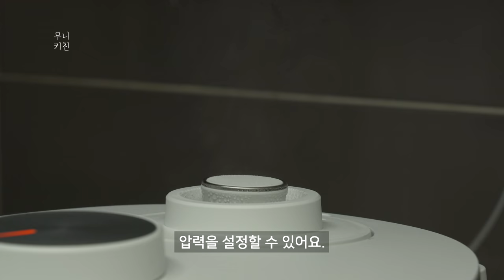두부를 이렇게 먹으면 살이 안 쪄요. 25kg 감량 할 때 먹었던 두부밥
쿠쿠 트윈프레셔는 화이트 색상, 모던한 디자인이라 주방 어디에 두어도 잘 어울려요.
특히 두가지 압력을 사용할 수 있고 취사 중 오픈 쿠킹 모드를 이용해 밥솥 뚜껑을 열어 재료를 추가할 수 있어요.
초고압모드 :  단단한 곡물(잡곡 등)을 부드럽게 익혀주는 모드 (찰진 식감)
무압모드: 김밥, 볶음밥, 덮밥과 같이 고슬고슬하게 익혀주는 모드 (촉촉하고 고슬고슬한 식감)
오픈쿠킹: 취사 중 뚜껑을 열어 재료를 추가하는 기능 (두부밥, 채소밥, 솥밥 뿐만 아니라 다양한 요리도 가능)

 ❤️ 무니키친 X 트윈프레셔 6인용 15% 할인 중!
(신규 회원 가입 시 15% 추가 할인!)

✔︎ 식단 할 때 먹었던 밥 소개합니다.
각종 채소와 해조류, 두부까지 들어있어 영양이 풍부합니다.
그리고 무엇보다 너무 맛있어요.

♥️ '먹으면서 살빠지는 저탄수화물 레시피' 강의 들어보기 ( Online Class)

📕 '무니키친의 저탄고지 다이어트 레시피' 책 (Recipe Book)

✔︎ 레시피 사용시 꼭 출처를 밝혀주세요.

✔︎ 무니키친 영상은 유튜브와 네이버TV에만 업로드 되고 있습니다.
트위치, 페이스북 등 다른 곳에 업로드 하고 있지 않습니다.
적발시 법적인 책임을 물을 수 있습니다.

❤️ This video contains advertisements. (CUCKOO Rice Cooker)

CUCKOO Rice Cooker goes well with the kitchen interior with its white color and modern design.
In addition, you can cook a variety of delicious dishes with two pressure modes and an open cooking function.

✔︎ Introducing the rice I ate while on a diet.
It contains various vegetables, seaweed and tofu, which is rich in nutrients.
And above all, it's so delicious.

✔︎ Translated language
It is so delicious that I make it every day‼️ quick and easy tofu dish ❤️
यह इतना स्वादिष्ट है कि मैं इसे रोज बनाती हूं‼️ झटपट और आसानी से बनने वाली टोफू डिश ❤️
Sobrang sarap kaya araw araw ko itong ginagawa‼️ mabilis at madaling tofu dish ❤️
Es ist so lecker, dass ich es jeden Tag mache‼️ schnelles und einfaches Tofu-Gericht ❤️
إنه لذيذ جدًا لدرجة أنني أحضره كل يوم‼ طبق توفو سهل وسريع
Он такой вкусный, что я готовлю его каждый день‼️ быстрое и простое блюдо из тофу ❤️
Ia sangat lazat sehingga saya membuatnya setiap hari‼️ hidangan tauhu yang cepat dan mudah ❤️
Ngon quá nên mình làm ngày nào cũng được‼️ món tào phớ nhanh gọn lẹ ❤️
Es tan delicioso que lo preparo todos los días‼️ plato de tofu rápido y fácil ❤️
È così delizioso che lo preparo tutti i giorni‼️ piatto di tofu facile e veloce❤️
Sangat lezat sehingga saya membuatnya setiap hari‼️ hidangan tahu cepat dan mudah ❤️
好吃到我每天都做‼️ 又快又简单的豆腐菜❤️
好吃到我每天都做‼️ 又快又簡單的豆腐菜❤️
อร่อยจนทำทุกวัน‼️ เต้าหู้จานง่าย รวดเร็ว ❤️
O kadar lezzetli ki her gün yapiyorum‼️ hızlı ve kolay tofu yemeği❤️
É tão delicioso que faço todos os dias‼️ prato de tofu rápido e fácil ❤️
C'est tellement délicieux que je le fais tous les jours ‼️ plat de tofu rapide et facile ❤️

✔︎ When using the recipe, disclose the source.
MoonyKitchen's video is only uploaded to YouTube and Naver TV.
You will be held legally responsible for copyright violations.

✔︎ Thanks for good music.